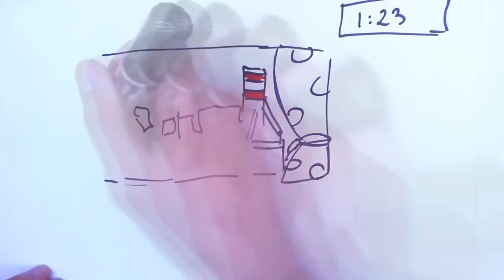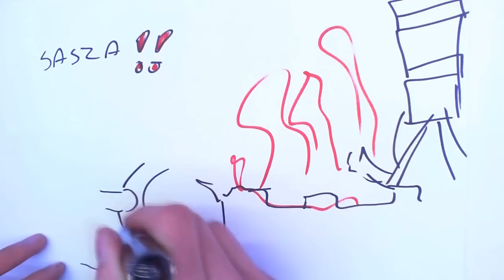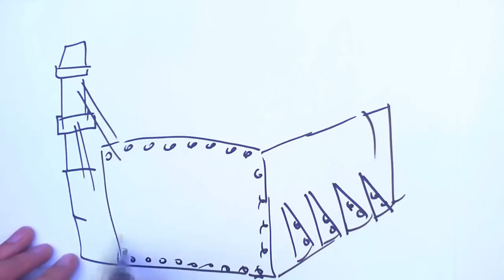Katastrofa Czarnobyla by Nauka na Luza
Temat : Katastrofa Czarnobyla  by nauka na luza
Chcesz mieć swój portret daj znać mi na fb .
Podobało się to daj świętą trójcę : like, sub, coment.
Link do kamerki internetowej